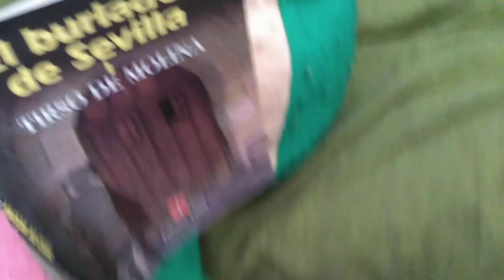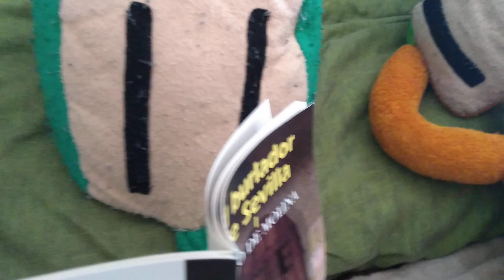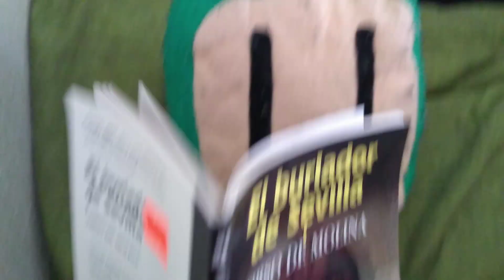Frase Filosófica de Green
Sofía es la sabiduría que ama el filósofo, aprendan de la sabiduría de Green💣💚